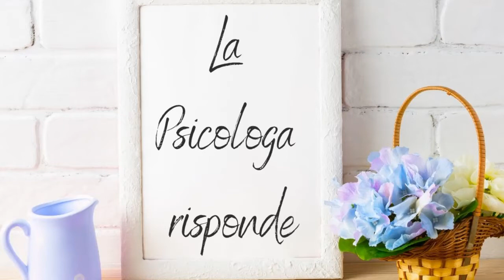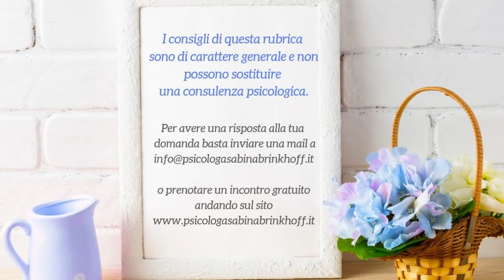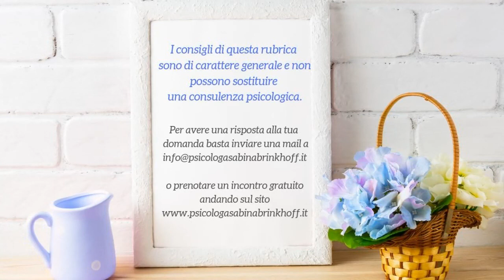Insoddisfazione cronica: come superarla?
Katia mi scrive dicendomi di essere insoddisfatta del suo attuale lavoro, è frustrata, stanca e con l’umore depresso. Anche Silvia mi scrive parlandomi della sua eterna insoddisfazione che la porta a non avere la certezza di cosa vuole nella vita: per questo inizia e lascia a metà le attività intraprese perché nessuna la entusiasma così tanto da proseguirla. Entrambe mi chiedono dei consigli per riuscire a superare il loro stato di insoddisfazione e tornare a vivere serene.

Ecco i consigli della Dott.ssa Sabina Brinkhoff, psicologa a Perugia Balanzano e Ellera di Corciano.

Video correlato che potrebbe interessarti:

7 consigli per avere maggiore fiducia in se stessi